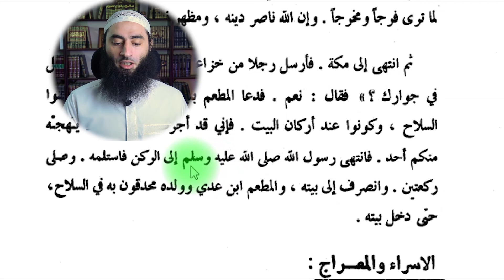عودة رسول الله ﷺ من الطائف | وشرح دعاء "اللهم إني أشكو إليك ضعف قوتي"| وكيف دخل مكة؟ | أحمد بن عمارة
بعد ما وجد رسول الله ﷺ الأذى والصَّدَّ من أهل الطائف ، خرج منها ، وروي أنه ﷺ دعا بالدعاء المشهور " اللهم إني أشكو إليك ضعف قوتي ، وقلة حيلتي ، وهواني على الناس ... " ، ثم جاءه جبريل ومعه مَلَكُ الجبال يستأمره أن يُطبق على أهل مكة الأخشبين ، ومع ذلك قال "لعل الله أن يخرج منهم من يعبد الله ولا يشرك به شيئا " ، ودخل مكة بعد أن تواصل مع المُطعم بن عَدي من أجل أن يدخل في جِواره ، وللقصة طعم خاص ، فشاهدها ، وانشر الحلقة حتى يتعرف الناس على سيرة النبي ﷺ ، ويعلمون مدى الأذى الذي ناله رسول الله ﷺ حتى يُبلِّغ رسالة الله جل وعلا ، وقد قمت بشرح دعاء اللهم إني أشكو إليك ضعف قوتي ، وقلة حيلتي ، وهواني على الناس .. ، وبينت أن الشكوى تكون لله من كل شيء وأي أحد ، والله سيفرج همك ويتولى أمرك وينصرك على مَن ظلمك ، فأحسن بربنا الظن ، وسترى ما تعجب له إن شاء الله ..

00:00 المقدمة
00:38 شرح دعاء " اللهم إني أشكو إليك ضعف قوتي .."
04:38 حديث الرسول ﷺ مع مَلَك الجبال
05:31 استماع الجن إلى قراءة رسول الله ﷺ
06:13 إحسان ظن رسول الله ﷺ بربه جل علاه
07:12 اتفاقه ﷺ مع المطعم بن عدي في دخوله مكة
08:51 خاتمة

وفي النهاية .. لا تنس الإشتراك في القناة إن لم تكن من شركائنا فيها ، وفعِّل جرس الإشعارات حتى يأتيك كل جديد ، وأنظر في الحلقات السابقة فإن فيها نفعا وعلما إن شاء الله ، وتستطيع أن تنفع بها غيرك بمشاركتك لهذه الحلقات على برامج التواصل المختلفة، وقد جاء عن النبي ﷺ أنه قال: " مَن دلَّ على خيرٍ ، فَلَه مثلُ أجرِ فاعلِه" . رواه مسلم